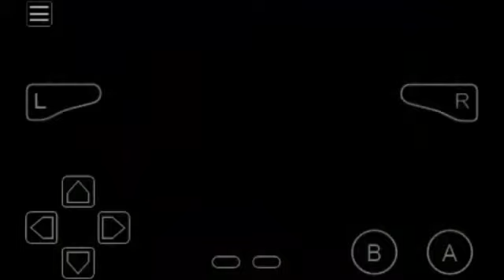The Acceleration Of Altezza | GT3 Advance: Pro Street Racing (GBA)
I am accelerate.
Renown by purists worldwide as the real successor to the AE86 (The GT86 was a joke to them ig), the Altezza is a surprisingly sporty 4-door powered by an inline-4 cyl 'BEAMS' 3S-GE that was used in the MR2 and -

Wait where was I getting with this?

Also comment what cars you would like to see me drive in this amazing game.

Ridin' Dirty - Chamillionaire ft. Krazy Bone
Mariya Takeuchi - Plastic Love (Night Tempo 100% Pure Remastered) - Night Tempo
Karakuri Spirits (MEIKAI ARRANGE) - FrostleAgain
【東方Vocal／Eurobeat】 1,2ダークネス 「A-ONE」
[동방 어레인지] A-One - Recover the Future (Eurobeat Style) [자막]